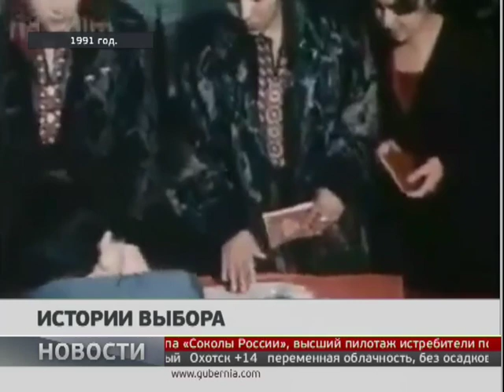Истории выбора. Новости. 22/08/2019. GuberniaTV